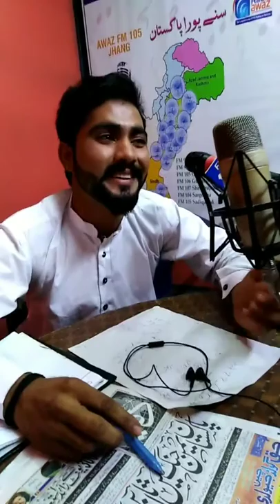RJ Faheem Abbas Rahi with Guest 03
Radio Awaz FM 105 Jhang